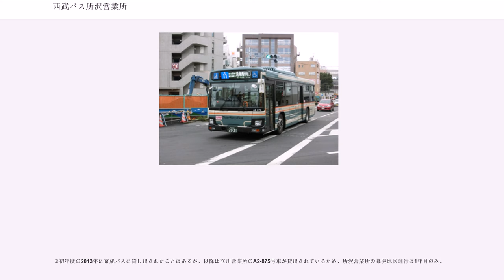西武バス所沢営業所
西武バス所沢営業所（せいぶバスところざわえいぎょうしょ）は、埼玉県所沢市大字下富字月見原705-1に位置する西武バスの営業所である。

所沢市を中心に狭山市・川越市・新座市・さいたま市・ふじみ野市・富士見市・入間郡三芳町と、東京都清瀬市・東村山市にバス路線を有する。2009年5月15日までは所沢市久米546-4に位置しており、所沢駅東口にある西武バス本社に最も近い営業所だった。

2009年5月15日までの営業所は所沢駅東口近くにあり、西武バス本社にも近かった。だが駅と営業所を結ぶ道路が狭隘で危険な状態であるうえ、営業所も手狭で駅前の再開発の計画もあり、所沢市下富地内「池袋琺瑯前」に移転した。これに伴い、所沢大宮線は大宮が担当から外れ、新所沢川越線が川越営業所から所沢に移管されるなどの再編があった。なお、旧・所沢営業所に関しては詰所のあったところ一帯のエリアは、折り返し場や西武タクシーの一時待機場として、現在も使用。道路を隔てた車庫だった部分は、ファミリーマートができたなどの変化が見られる。

所沢市内の1区間は、ワンコインバス（大人100円）扱い。

西武不動産グループが開発した松が丘地区（一戸建て住宅）への足として、当初は所沢駅 - 西武松が丘（現・松が丘中央）が開通した。平成のバブル景気と相まって、ゆうえんち号（所沢駅 - 西武園ゆうえんち）が専用塗装の4台で運用されていたが、1999年に廃止された。しかし、ゆうえんち号の経路が西武園駅への新たな足として見直され、所18を現・西武園駅までの運行区間とし、国分寺駅方面への足、中央本線利用者の顧客発掘に一役買っている。これらは「西武園付近にある施設への来場者の足」としての利用価値向上に大きく貢献している。道路環境の関係で中型車のみの運行となっている。

かつて、久米氏と名乗る豪族が繁栄した地の一部で、「水天宮」「悲田処跡」「久米川（柳瀬川）」などに歴史を感じさせる伝説が数多く残されている。

当初は所20：パークタウン循環線として運行を開始した。住民の通勤通学目的の他、沿線にある防衛医科大学校病院や国立障害者リハビリテーションセンターへの足としても利用されていた。並木通り団地の本格分譲や道路整備が実施されると、所20-1が開通。こちらも沿線の住民の足としてだけではなく、沿線にある埼玉県立所沢中央高等学校への足としても活躍した。

1987年5月28日の航空公園駅開業により、所20が廃止されて所20-3が新設された。この頃から、航空公園駅近くに所沢市役所、所沢郵便局、文化センター、公共職業安定所、所沢警察署、所沢簡易裁判所や労働基準監督署などを初めとした官公庁が駅周辺に集まってくるようになったため、当系統の他に航空公園駅発着便が各官公庁への足として重用されていく。

2015年11月16日のダイヤ改正により、航空公園駅 → 所沢ニュータウン → 並木通り団地線が廃止、所20-3と同ルートの深夜バスが設定（増回）された。

所20-1は徐々に運行回数を減らし、2015年11月16日のダイヤ改正で、休日が運休になった。

大34は西武バス最長路線（23.95km）。2009年5月15日までは大宮営業所との共管路線だったが、所沢営業所の単独担当となった。かつて所沢駅西口発着だった名残からか、他の所沢駅 - こぶし団地方面の路線とは異なり、市民医療センターを通過して再びこぶし団地方面行きバスと合流していたが、2013年3月16日以降は新東橋経由で運行されている。

所58-1は大34の区間便で、かつては所58（所沢駅東口 - 上福岡駅入口 - 福岡高校入口）の運行だったが、後に所58-1（所沢駅東口 - 八軒家）の枝番系統区間便のみになり、2006年4月1日より上福岡駅西口まで延長した。

かつて、所58-2：所沢駅東口 - 新東橋 - 並木通り団地入口線として運行されていた系統は、2014年11月16日に所61として所沢営業所まで延伸し、所58-2は同日付で廃止となった。（同様に同路線の出入庫便であるが現・所58-2とは無関係）

2016年3月26日のダイヤ改正で、大34は日中の1往復に削減。大34-1を廃止、代わりに所58-2を中富始発で上福岡駅西口行として設定（早朝1回のみ）、所58-1を増回。2019年3月16日、「中並木」バス停と「西上小町」バス停（※所沢駅行き方向のみ）の移設・「並木公園」バス停の新設と「並木中」バス停の廃止が行...